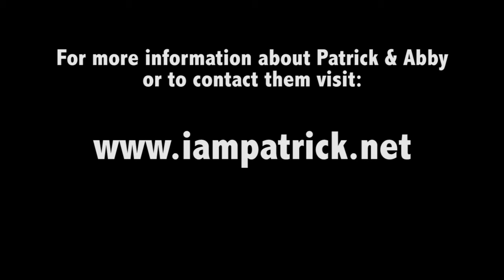Our Altar Ego and True Identity from God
Come to me, all you who are weary and burdened, and I will give you rest. Take my yoke on you and learn from me, because I am gentle and humble in heart, and you will find rest for your souls. For my yoke is easy to bear, and my load is not hard to carry." (Matthew 11:28-30)

We all have things in our life that try and label us; sin, past experiences, bad marriages, bad choices, but these labels don't define us. We can't let our past define who we are today, that's why God sent his only son for us, so he can take these things for us and lift the weight of this heavy baggage off our shoulders.

This is our story on how we were able to take a mistake we made and lay it before God so we could get our true identity.